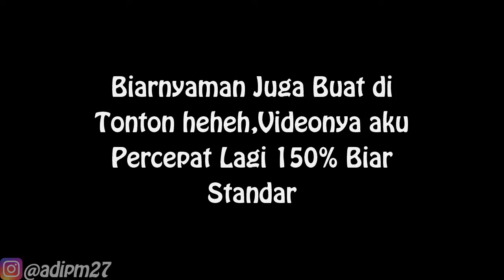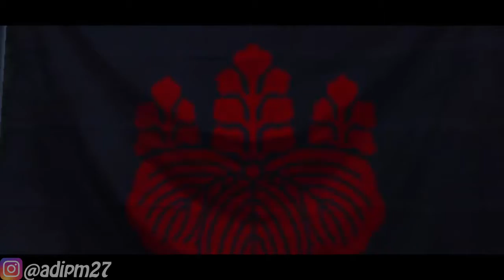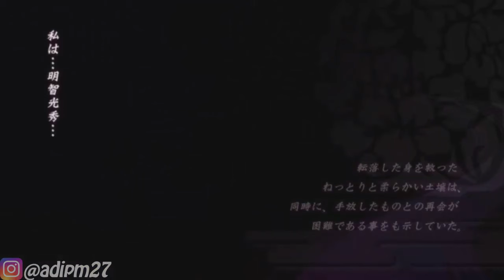Mitsuhide Akechi VS Ieyasu Tokugawa & Ishida Mitsunari | Story Mode Chapter 2 | Basara 3 Utage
Follow Aku di :
Instragram : @adipchannel27

. . . . . . . . . . . .Terima Kasih. . . . . . . . . . . . .